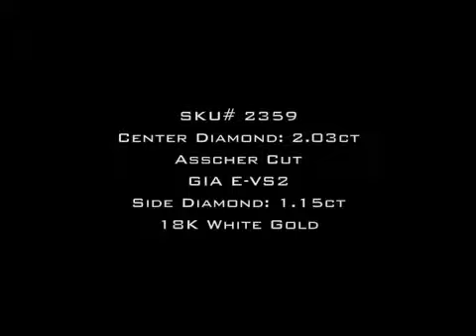3.18ct Asscher Cut Diamond Engagement Anniversary Ring-Mark Broumand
Exceptional quality, design and craftsmanship go together so perfectly in this Asscher Cut Diamond ring! It all starts with the spectacular 2.03ct Asscher Cut Diamond set in the center. It is GIA Certified (one of the leaders in diamond grading) at E-VS1 - Exceptionally white and perfectly clear! The cut is tremendously beautiful! It is surrounded by a halo of Round Diamonds in a pave setting. It is flanked by two Trapezoid Diamonds that are bezel set with a row of Round Diamonds set around each of them. The shank is pave set with Round Diamonds on all three sides. The center basket is unique and so elegantly done! This piece is just magnificent from every angle! The clean lines of the Asscher Cut and the exceptional detailing of the stunning setting make this a piece you will cherish forever!